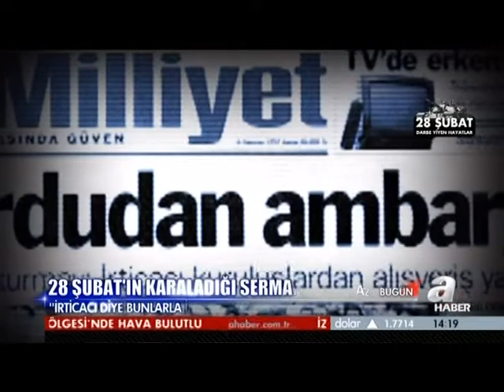A HABER ÖZEL/ 28 ŞUBAT: DARBE YİYEN HAYATLAR - ÖMER BOLAT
28 Şubat post modern darbesinin üzerinden 15 yıl geçti.
28 Şubat sürecinin darbesini yiyen, sıradan insanların hikayeleri bir hafta boyunca A Haber'de ekranlara gelecek.
Bu hikayelerden beşincisi dönenemin MÜSİAD Genel Sekreteri Ömer Bolat'a ait

 28 Şubat sürecinde YAŞ kararlarıyla ordudan ihraç edilen Kurmay Subay Kemal Şahin'e ait. Şahin yaşadıklarını A Haber'e anlatt